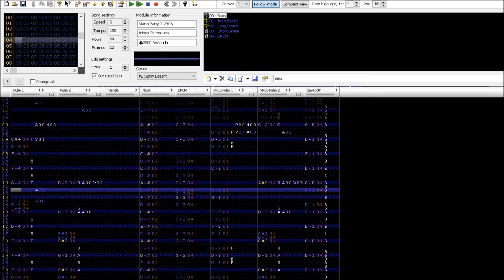Mario Party 3 — Spiny Desert (Famitracker VRC6)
I like this game's music. Also I forgot to fade out from the tracker halfway through haha oops